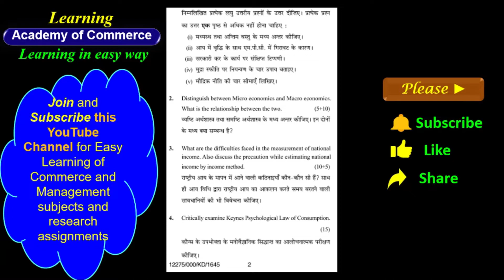#1 Macro Economics | B.Com 2nd Sem | Previous Question Paper | KUK | BC-202 | 12275 | 2020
Macro Economics | B.Com 2nd Sem | Previous Question Paper | KUK | BC-202 | 12275 | 2020